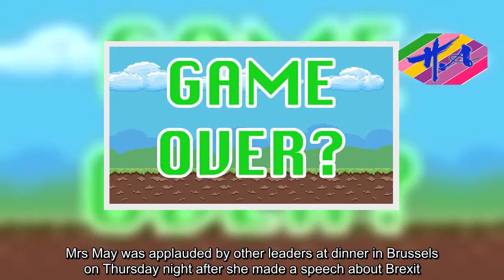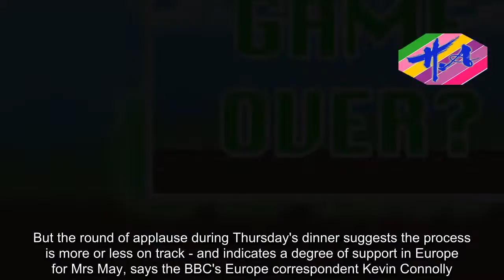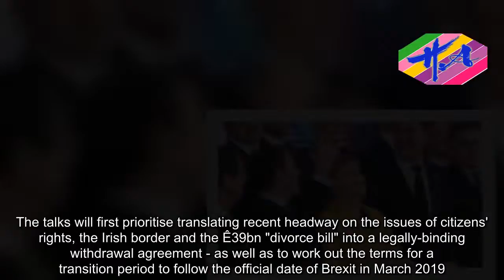Breaking News One - Brexit: EU leaders set to move talks on to next stage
EU leaders are expected to formally agree to start the next phase of Brexit negotiations later.It means talks can move on to the long-term relationship between the UK and EU, days after Theresa May suffered her first defeat in the House of Commons.Mrs May was applauded by other leaders at dinner in Brussels on Thursday night after she made a speech about Brexit.The next round of talks on a transition deal for the end of Brexit are expected to begin as early as next week.The European Commission has said "sufficient progress" has been made on the first phase to move onto discussing the framework of a future relationship - including issues such as security and trade.Under EU rules, the prime minister will not attend the meeting where the decision is formally confirmed.But the round of applause during Thursday's dinner suggests the process is more or less on track - and indicates a degree of support in Europe for Mrs May, says the BBC's Europe correspondent Kevin Connolly.During the dinner with the 27 other EU leaders, Mrs May urged them to approve an agreement to move Brexit talks on to a second phase.In a brief speech, she stressed her keenness to get on with shaping a "deep and special" future partnership as quickly as possible, leaving no doubt that she believes she was "on course to deliver Brexit".She said she made "no secret" of wanting to move on to the next phase and to approaching it with "ambition and creativity"."A particular priority should be agreement on the implementation period so that we can bring greater certainty to businesses in the UK and across the 27," she said.The text likely to be rubber-stamped by the leaders will promise to work towards a "framework" for a trade deal - with a wait until March before guidelines for the way ahead are produced.The document states that a formal free trade agreement cannot be signed until after the UK has left the EU.The talks will first prioritise translating recent headway on the issues of citizens' rights, the Irish border and the £39bn "divorce bill" into a legally-binding withdrawal agreement - as well as to work out the terms for a transition period to follow the official date of Brexit in March 2019.The EU leaders will stay on to discuss the eurozone as the two-day summit draws to a close - having also debated the flow of migrants over the Mediterranean, sanctions on Russia and confirmed their support for a two-state solution in the Israel-Palestinian conflict.Mrs May has insisted the Brexit process was still "on course" despite her defeat in a Parliamentary vote on Wednesday night.Speaking in Brussels, Mrs May said she was "disappointed" at the vote on the EU Withdrawal Bill, but the legislation was making "good progress".MPs backed an amendment giving them a legal guarantee of a vote on the final Brexit deal struck with Brussels.Ministers are due to have their first discussion of the "end state" relationship between UK and the EU in a cabinet meeting on Tuesday.Meanwhile, Mrs May is fa